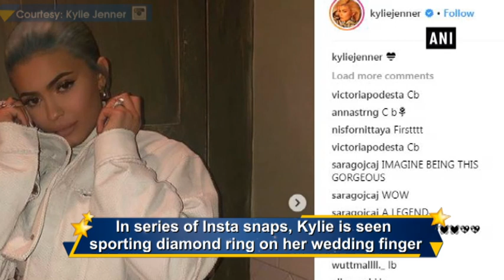Kylie Jenner’s new Instagram post sparks engagement rumour - Hollywood News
New Delhi, Jan 06 (ANI): Television personality and entrepreneur Kylie Jenner’s new Instagram post has sparked rumours that the 21-year-old might already be engaged.